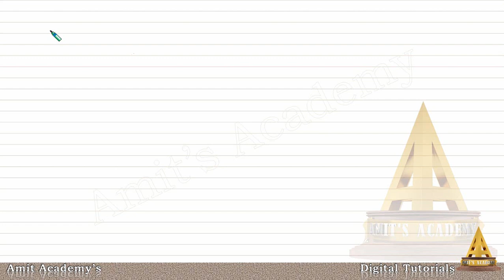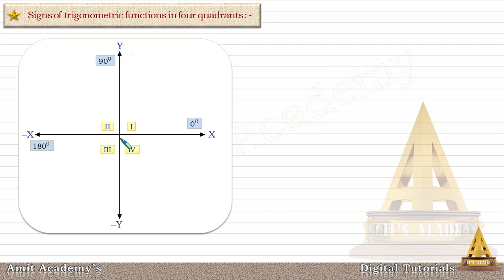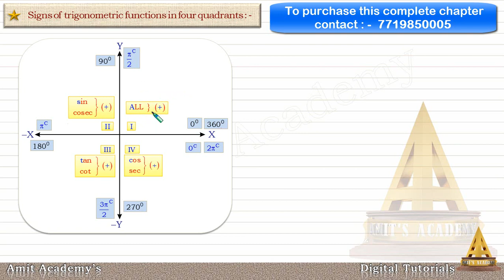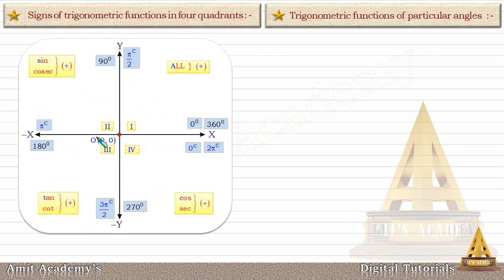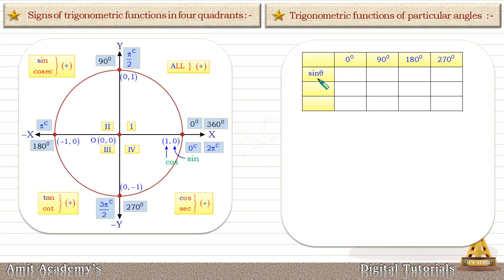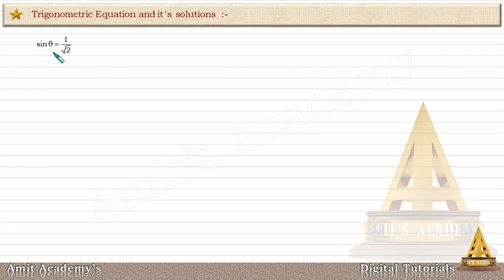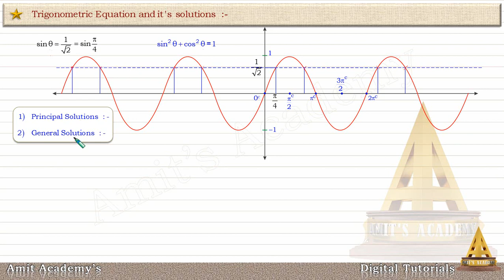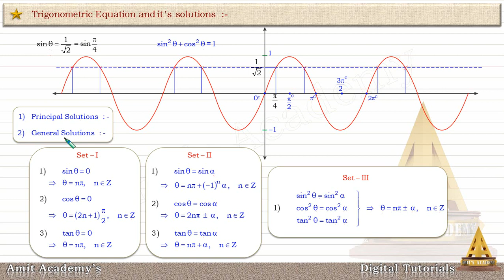Trigonometric functions ( 12th Std. ) , Intro - 1